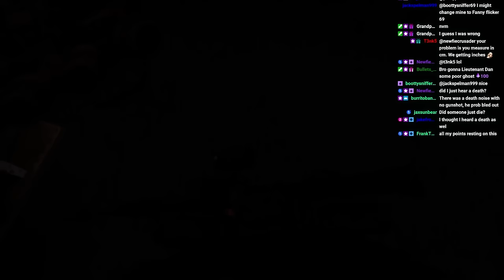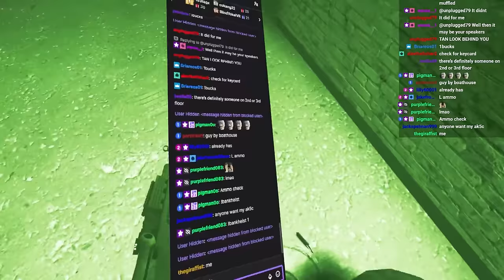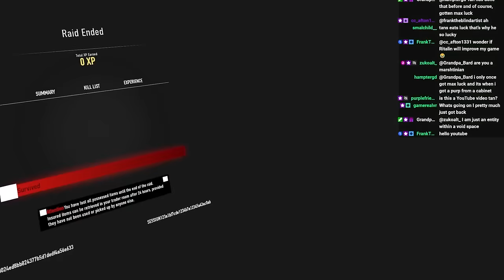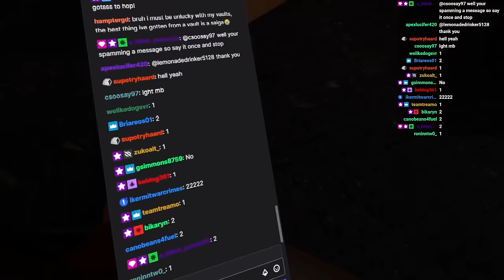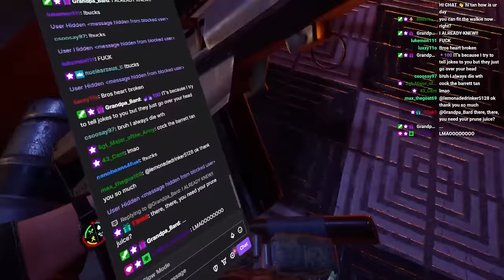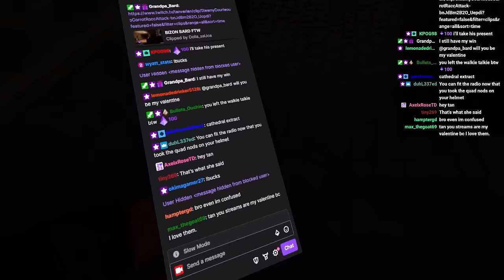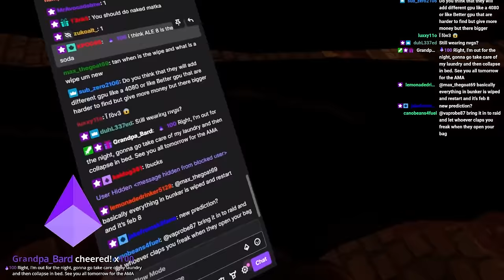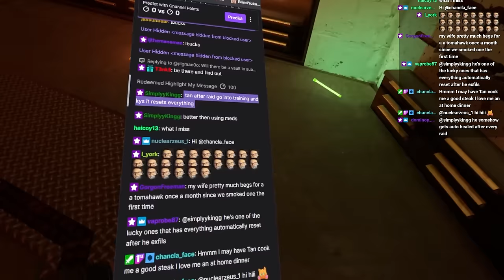Want To Steal Vaults? Here's How | Ghosts of Tabor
Editor:   @melki2652

:CHAPTERS:
00:00 Long time no Night
13:49 Where is this guy
27:44 Sneaking around VAULT 1
34:21 AND ANOTHER ONE?!
46:37 Make that THREE
49:14 Relax, take it easy